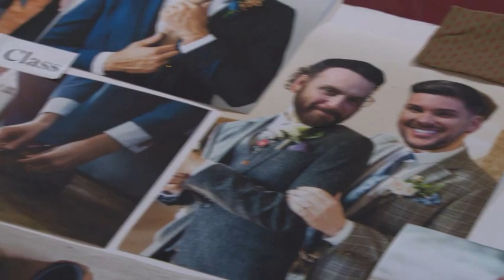February 16 2023 - Hollyoaks - James & Ste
Ste's in full on wedding planning mode and created a mood board for their potential outfits.  James is less than enthusiastic at Ste's ideas...
(I'm hoping we get to see James's version next!)